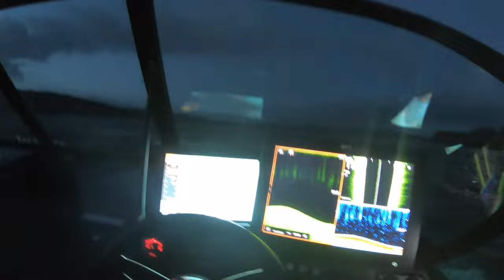Pike fishing, first session of 2023 - 21lb fish landed!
My first official video and Pike fishing session of 2023.

High chilly winds, dirty water and still fighting off some form of jungle fever made things difficult but today was really quality over quantity!

Great to get the year kicked off and even better to do it with a 21lb Pike!